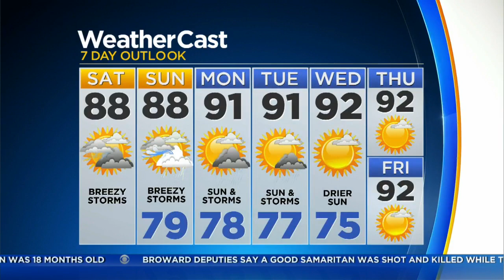CBSMiami.com Weekend Weather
CBS4's Dave Warren Reports